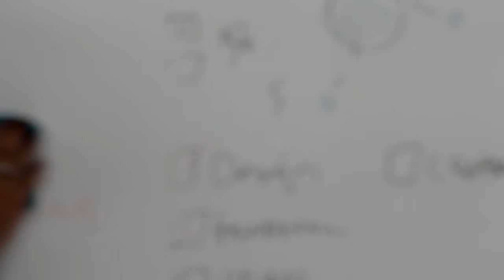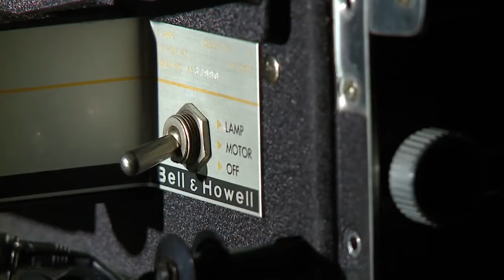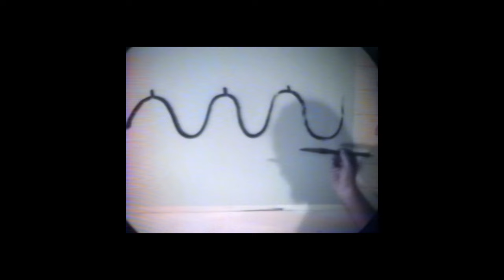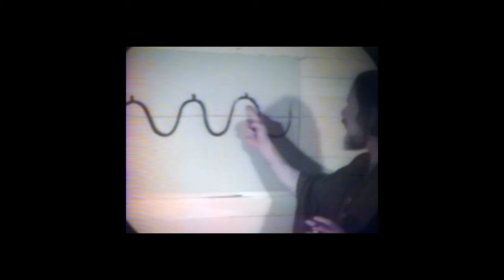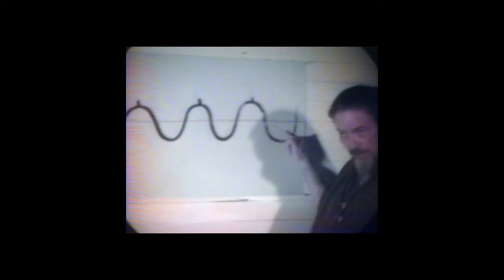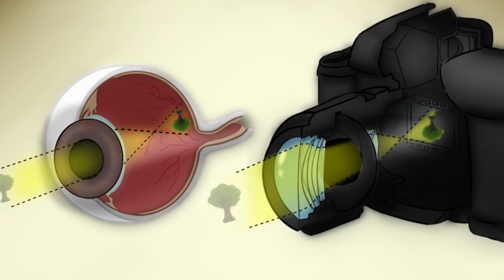A Deeper Conversation With Alan Watts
A old video of Alan Watts speaking about Nothingness - Added parts from me.

Love & Light